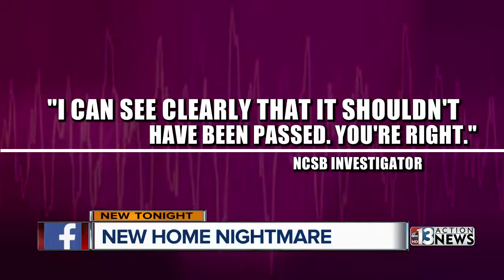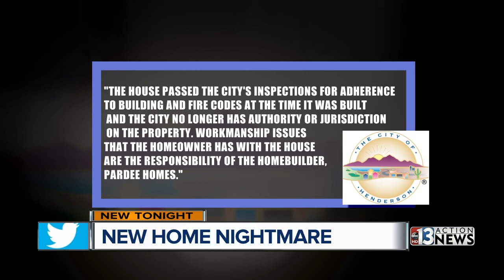Defects behind the drywall cause nightmare for family in a new home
It was supposed to be their dream home but a young family says the near half million dollar house they bought turned into a nightmare.